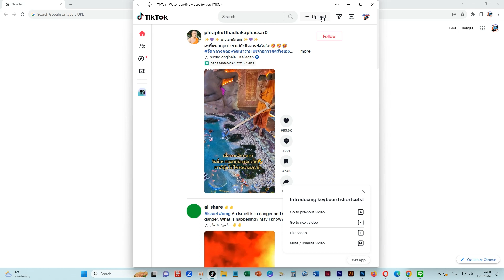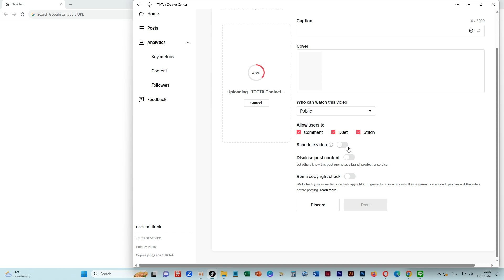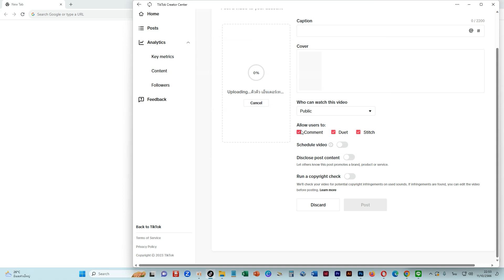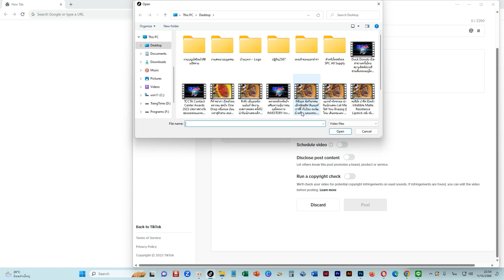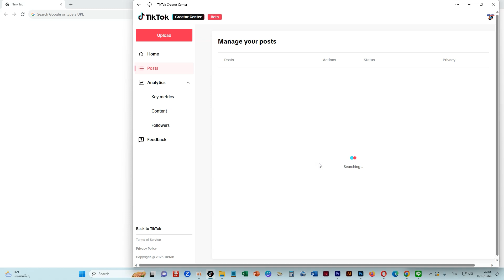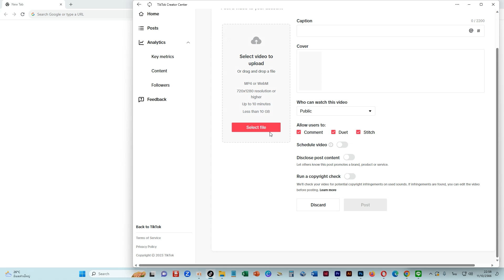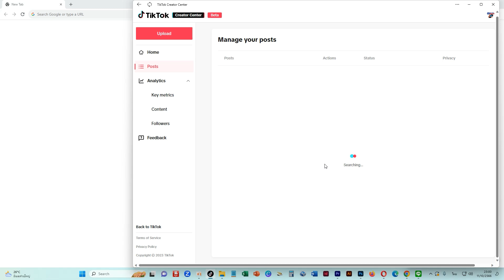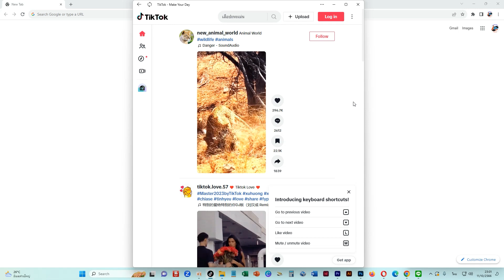การตั้งเวลาโพสต์ไว้ล่วงหน้าสำหรับคลิบที่อัพโหลดลง Tiktok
สอบถามเพิ่มเติมอาจารย์โย Tel/Line 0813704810